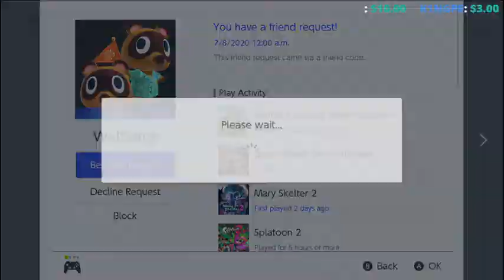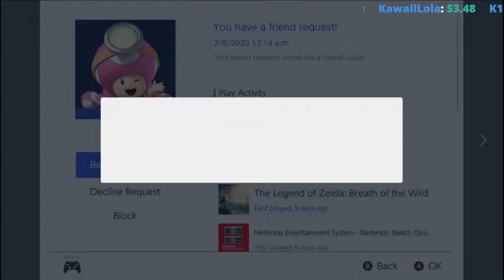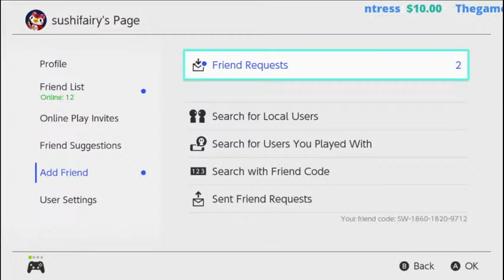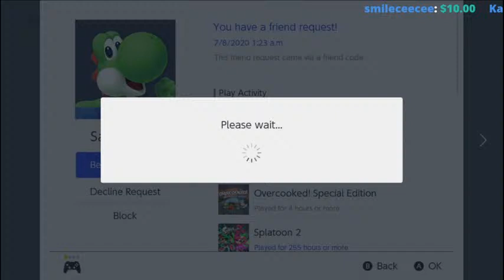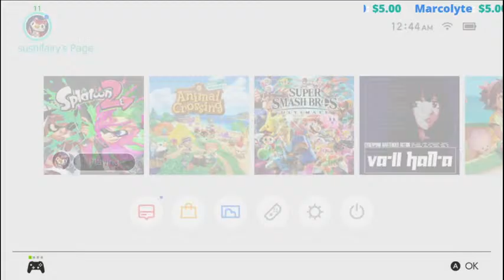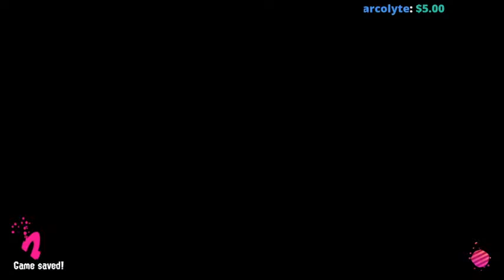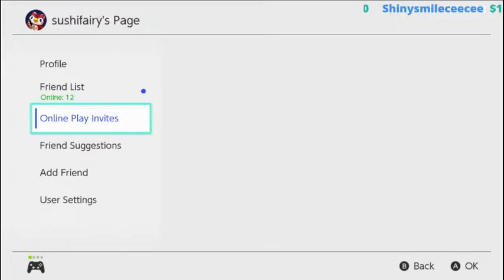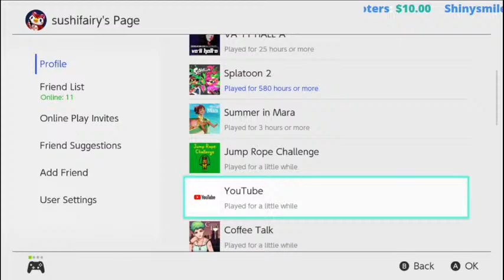Small Splat Stream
I'll be playing some Turf Wars, Salmon Run, maybe league and ranked (no PBs, sorry), but feel free to join, just let me know!
I'm probably only going to invite people to the discord during my rated M streams.

Feel free to add me on the switch.

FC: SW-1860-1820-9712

We got some commands 🌝✨
Streamlabs Commands:
!mission (amount of points you wanna risk)
!uptime
!makimoney
!top
!tophours
!8ball

Store to spend the points on lol:
2,000mm (there's a limit of 6 with a cooldown of 2min after use):
!redeem friday
!redeem rohan
!redeem 24
1,500mm
!redeem science
!redeem torture
!redeem radio
!redeem doro
!redeem giorno
1,000mm
!redeem rero
!redeem doppio
!redeem omg
800mm
!redeem muda

Nightbot Commands (most have a 1 min cool down)

JoJo Commands:

!4
!bruno
!caesar
!holly
!cherry
!dio
!eeeyaaa
!nu
!jojo
!melone
!radio
!rohan
!short
!speed
!yoangelo
!zip
A sweet monologue:
!hands1
!hands2
!hands3
!hands4
!hands5
!hands6
Convo w/ Doppio:
!ring
!kawaiidoppio
!mydoppio
!youarenumber1

People and things to promote:

!bec
!carly
!conga
!daniel
!marco
!mark
!miko
!taylor
!nurse
!fc

Miscellaneous:
!balthus
!dhar
!tired
!stop
!sandwich
!blood
!castle
!castle2
!custody

I’m sure you all know proper chat etiquette and all that. (p.s. we are mostly family friendly here depending on the game I'm playing, certain things will be okay such as swearing in a rated M game, but of course, we are respectful to everyone here)
I’ll try to add friend requests as much as I can and frantically read chat simultaneously. Keep in mind that there is a friend limit, and I like to keep my lists simple and clean okay?